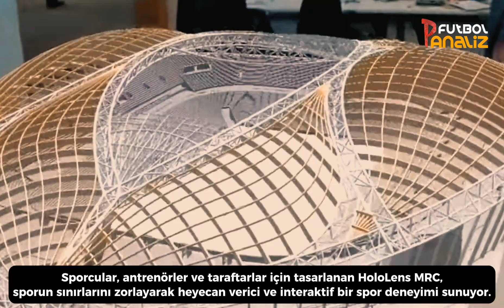Geldi Gelmekte Olan ! | Sporda Teknoloji | Mixed Reality Capture (MRC Teknolojisi)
Geldi gelmekte olan ! | Mixed Reality Capture (MRC Teknolojisi)

Eğlenceli Antrenmanlar: HoloLens MRC, sporculara antrenmanları interaktif ve eğlenceli hale getirme imkanı sunar.

Gerçek Zamanlı Analiz: Sanal gerçeklikle saha analizi yaparak takımların performansını detaylı bir şekilde değerlendirir.

Taraftar Deneyimi Güçlendirme: MRC, taraftarlara interaktif maç deneyimi sunarak stadyum atmosferini zenginleştirir.

Sanal Antrenman Partnerleri: Sporcular, HoloLens MRC ile teknik becerilerini sanal antrenman partnerleriyle geliştirir.

Maç Öncesi Strateji Toplantıları: HoloLens, takımlara maç öncesi strateji toplantılarını sanal ortamda gerçekleştirme imkanı sağlar.

Canlı Yayın Maç İncelemeleri: MRC, sporculara ve analistlere canlı yayınlarla hızlı geri bildirim imkanı sunar.

Sporun Sınırlarını Zorlayın: HoloLens MRC, spor dünyasına sıra dışı bir dokunuşla gerçek ve sanal deneyimi birleştirir.